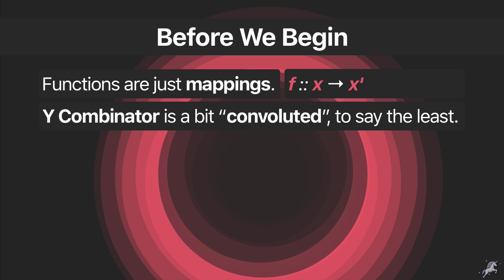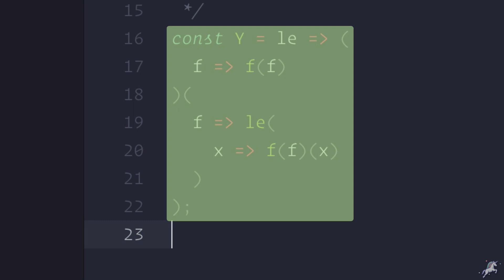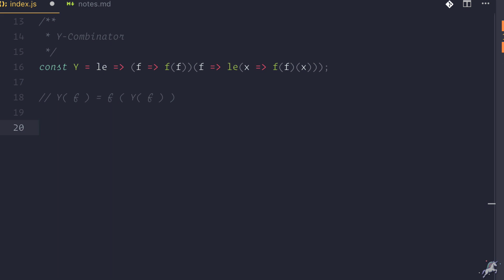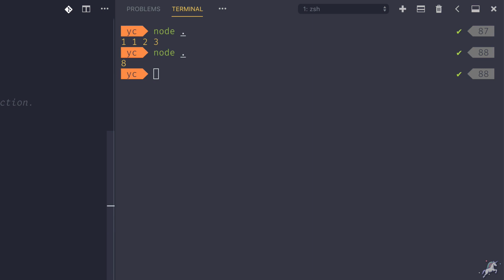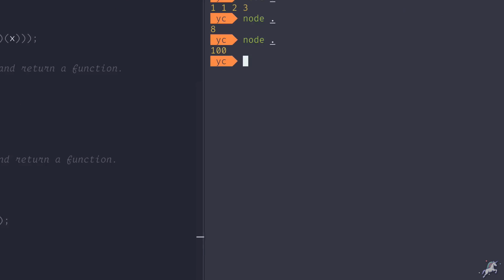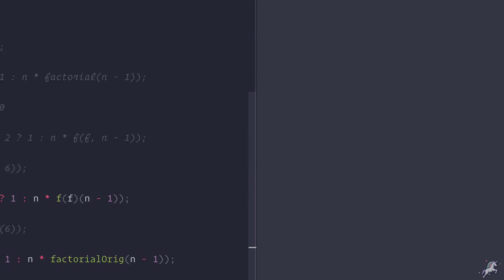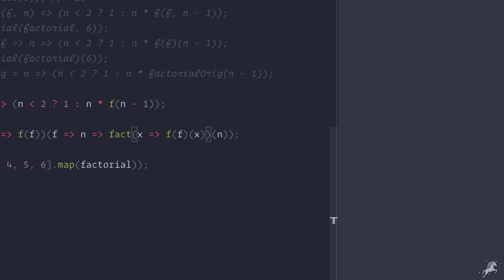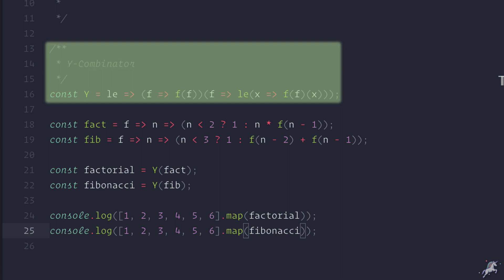Disecting a Y Combinator @ zerotoherojs.com — S07E07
In this use case, we will take the Y Combinator function and conduct and extensive surgery on it, dissecting it into pieces and looking at it from every angle.
Understanding the Y Combinator teaches you a lot.
When you fully grok how the Y Combinator works, you won’t have any problem in grokking any functional programming concept that’s thrown at you.